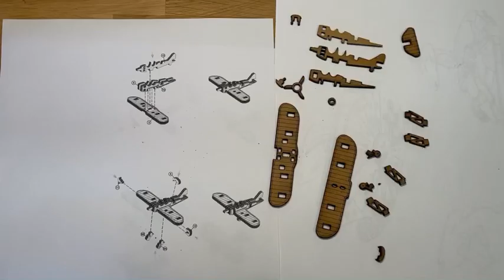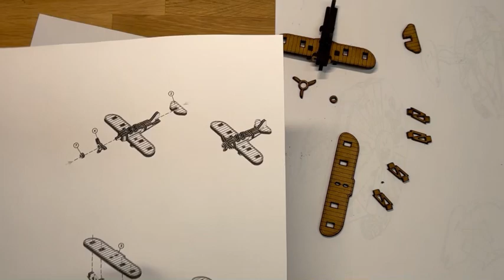Small Airplane model kit. LP4.